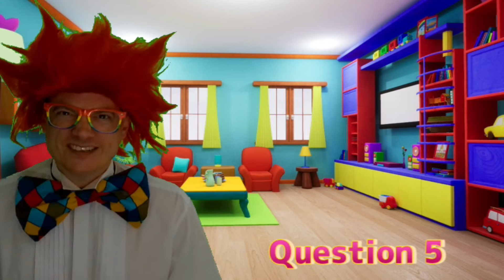Dinosaurs for Kids | Learn Dinosaur Extinction & Arctic Beasts | Educational Videos for Toddlers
Meet 'Quizzie' The Quiz Master and join in with his fun quizzes, puzzles and games as he takes children on a fun, interactive, educational and engaging journey through his magical quiz rooms down at Quizzie Cottage. Let your child learn through pretend play whilst remaining the star of the show throughout! He provides the best educational videos and the best fun learning videos for kids. Throughout he shares his best educational videos for toddlers. Kids learn quiz questions and answers. Kids videos for kids and best educational videos for preschoolers are presented here.

💥 💥 💥 Watch a Storytime Episode below: 💥 💥 💥